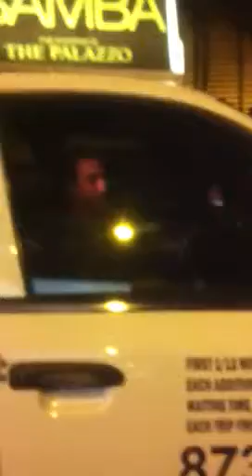Taxi Driver Sin City, Dropping of Joe Pesci.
Juggling taxi news picks up  two poker players, has fun on the way to the Rio to the poker room to play Texas Hold Up. Than he juggles for Poker player Joe Pesci, and his buddy, serious these guys real class acts, and Vegas Baby.
Daniel Mann's driver for Frias , the  biggest and best taxi company I'n Las Vegas.
Lasvegastaxidriver.citysearch.con
Friastaxi.com
Virginvalleycab.com
Acecablv.com
Lasvegaswesterncab.com
Lvcabs.com
Taxidrivervegas.com
YouTube : Teddy Afro Vegas.
Daniel Mann Facebook
The Amazing Raze
American idol
Got talent
Big
Brother
Biggest loser
So you think you can dance more shows
Under cover
Boss
Survivor
Teen mom
Jimmy Kimmil
ABC.com
David letterman
The Rolling Stones
The New York Dailey Times
New York Post
NYC Dailey News
Associated Press
Las Vegas CityLife News Paper
Access Hollywood .
CNN
Fox News Chanell
National TV
Las Vegas Weekly
A brief historical look into Las Vegas.
Visitors guide, show guide, sin city, desert,
New York City, top things to do,
Ellis Island, statue  of Liberty, Central Park. Broadway Show, Ground Zero, Time Square.